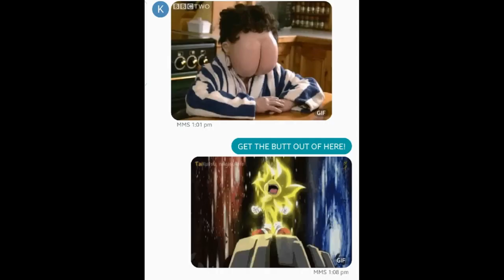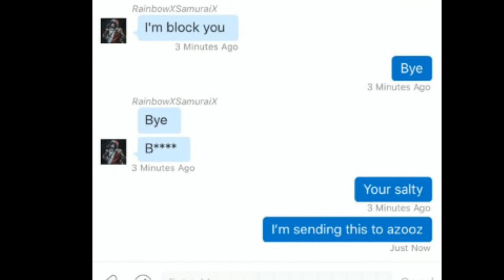The Discoverys I Found